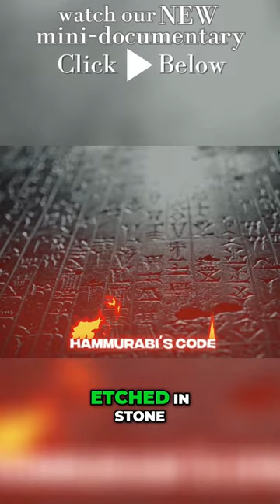Unraveling the Secrets of Hammurabi's Code: Brutal Laws that Shaped Babylonian Society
For📱Visit Channel Home Page

Join us in this gritty edition of Hidden Horizons Media as we delve into the dark and controversial laws and rituals that defined Babylonian society. Discover the ruthless justice system of King Hammurabi, where the punishment varied based on social standing. Explore a world where the elite enjoyed impunity while commoners faced death for minor offenses. Step into the heart of Babylon and uncover the secrets of its survival.

Welcome to the thrilling world of Hidden Horizons Media], where curiosity meets the extraordinary! 🌟 Dive into our treasure trove of content, where each video is a journey through the unknown and the unbelievable. Here's what awaits you:

🔍 Breaking News Headlines: Stay ahead of the curve with our cutting-edge coverage of the latest global events. We bring you not just the news, but the stories behind the headlines.

🕵️‍♂️ True Crime & Investigation: Get your detective hat on as we delve deep into some of the most gripping and baffling true crime cases. Our thorough investigation brings new angles to every story.

🎥 Free Documentary Heaven: Explore our expansive library of documentaries, where true stories come to life. From cultural wonders to amazing facts, there's always something new to learn.

🌍 Culture & Enlightenment: Journey with us as we explore diverse cultures around the world. Understand the beauty of our differences and similarities, leading to moments of true enlightenment.

👻 Paranormal & Scary Stories: Brace yourself for a rollercoaster of emotions with our paranormal experiences and true scary stories. From eerie investigations to spine-tingling tales, we've got it all.

💡 Interesting & Amazing Facts: Satisfy your curiosity with our fascinating array of interesting and amazing facts that will keep you pondering and amazed.

🛸 Paranormal Stories: Delve into the unexplained with our collection of mysterious and intriguing paranormal stories. Each episode is a new adventure into the unknown.

📚 True Stories: Our true stories are more than just narratives; they are windows into different lives and experiences, each offering its own unique insight.

Together, let's uncover the mysteries of the world, one amazing story at a time. Your journey towards the extraordinary begins here! 🌌✨